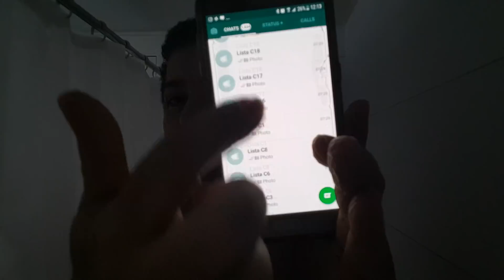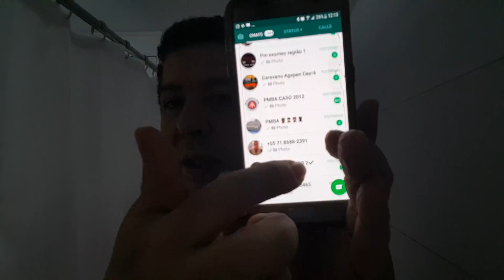FELIZ NATAL GUERREIROS: Últimas notícias PM Bahia, PM SE, PM AL, PC BA, PM MA,...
Nesse vídeo eu falo sobre a luta do Movimento + VAGAS PM Bahia e também aproveito e falo sobre os outros concursos, mas o  objetivo do vídeo e desejar um FELIZ NATAL para todos e afirmar que nunca deixarei de continuar ajudando e orientando vocês a conquistarem os seus objetivos, e mesmo contra a vontade de alguns sempre continuarei lutando contra as injustiças que são cometidas em alguns concursos.
Um grande abraço e FELIZ NATAL

Estude em qualquer lugar POR APENAS R$ 39,90 mensais.

* * * ÚLTIMO EDITAL, PROVAS E GABARITOS.
Vocês encontrarão no BLOG
Para adquirir qualquer um dos livros do Professor Jussilvio Pena, basta entrar no
ME SIGA NO INSTAGRAM:  jussilviopena   e  opcaocurso